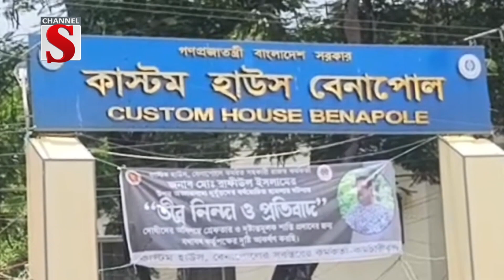এনবিআরের কালো আইন বাতিলের দাবিতে বেনাপোলে বিক্ষোভ | Customs | Channel S News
কাস্টমস প্রজ্ঞাপন ও এনবিআরের সকল নিপীড়নমূলক আইন বাতিলের দাবিতে বিক্ষোভ করেছে বেনাপোল কাস্টমস সিএন্ডএফ এজেন্ট এসোসিয়েশন। সোমবার সকালে বেনাপোল কাস্টমস হাউজের সামনে বিক্ষোভ কর্মসূচি পালন করা হয়।বেনাপোল কাস্টমস এজেন্টস এসোসিয়েশনের সভাপতি শামসুর রহমানের সভাপতিত্বে বক্তব্য রাখেন, সহ সভাপতি কামাল উদ্দিন শিমুল, মহাসিন মিলন, সাংগঠনিক সম্পাদক শাহাবুদ্দিন, অর্থ সম্পাদক এনামুল হক মুকুলসহ অনেকে ।বক্তারা কাস্টমস আইন-২০৭ বাতিলের দাবি জানান ।দাবি না মানলে আগামীতে বৃহত্তর আন্দোলনের ডাক দেয়া হবে বলে হুঁশিয়ারি দেন তারা.

1: News :
2: Entertainment News :
3: Sports News :